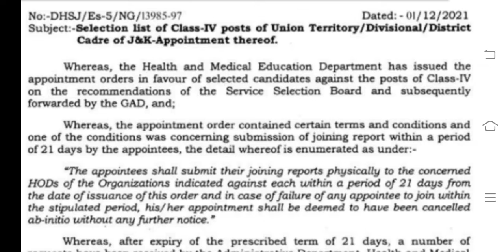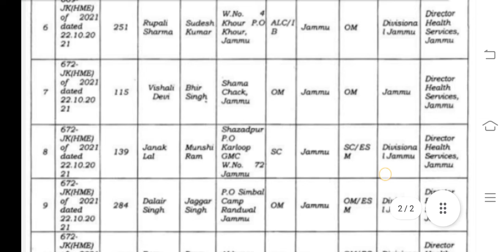CLASS IV APPOINTMENT